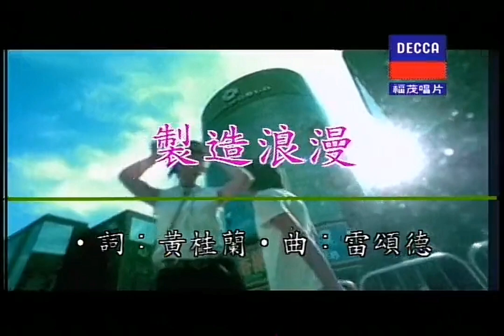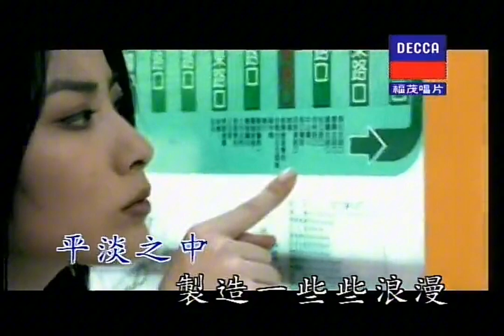陳慧琳 Kelly Chen | 製造浪漫 ft. 鄭中基 Create Romance ft. Ronald Cheng Karaoke Instrumental 伴奏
MV/伴奏轉載自酷狗音樂/bilibili
MV/Instrumental reprinted from Kugou Music/bilibili

發行於1997年8月10日 | 陳慧琳「體會」國語專輯
Released on 10th August 1997 | Kelly Chen 'Feeling' Album (Mandarin)